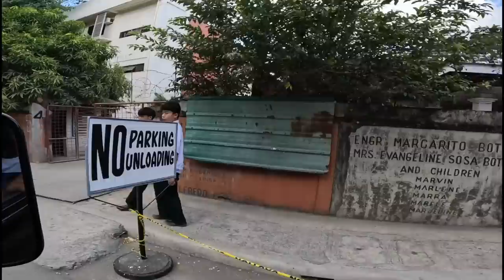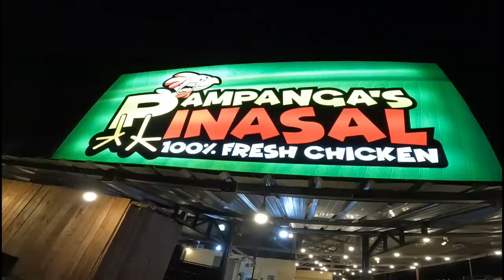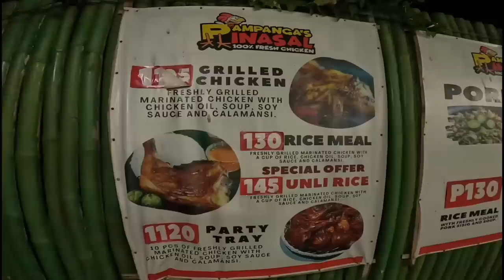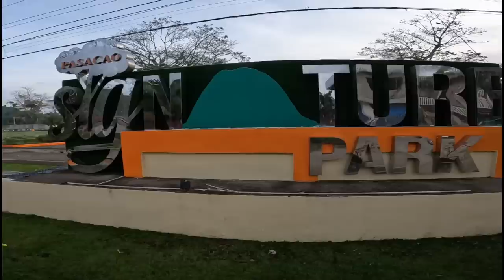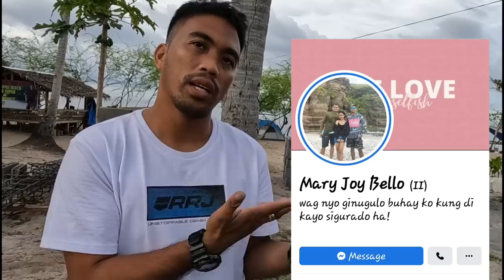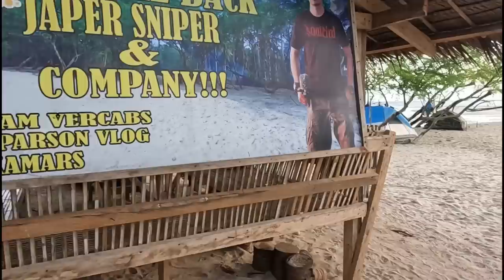RULE OF THIRDs